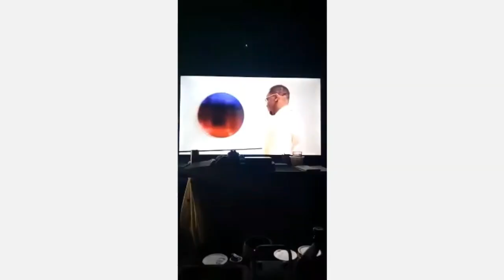(Jaguar Wright) (Pt2)says|Diddy Is a Sodomite| (Marry J blige) Was a THot! for Bad Boy Camp😈